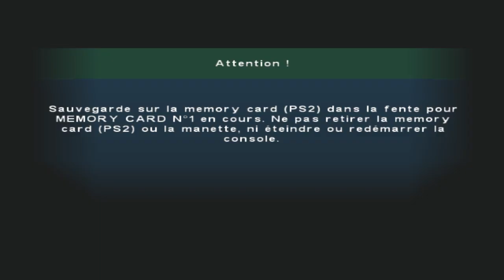MISSION 03 | SYPHON FILTER OMEGA STRAIN - CARTHAGE MICHIGAN CENTRE COMMERCIAL Gameplay Walkthrough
letsplay MISSION 03 | SYPHON FILTER OMEGA STRAIN - CARTHAGE MICHIGAN CENTRE COMMERCIAL gameplay walkthrough en francais syphon filter omega strain Gameplay, syphon filter omega strain Walkthrough, syphon filter omega strain Full Game,